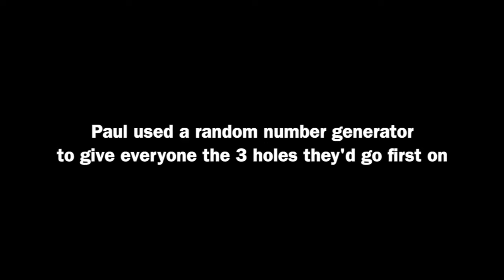Throw every shot in disc golf to win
Thanks to Adam, AB, and Aaron for being in the video!